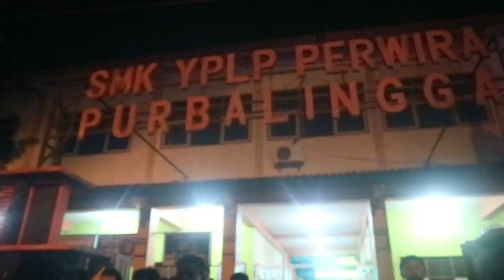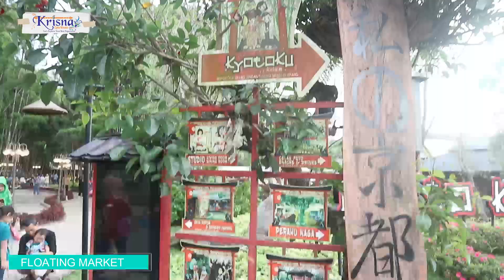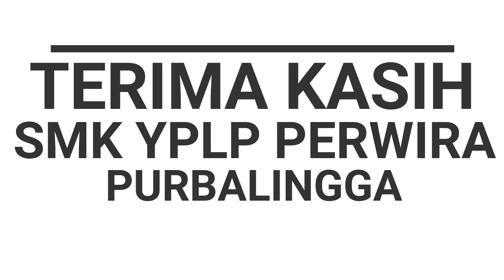KUNJUNGAN INDUSTRI SMK YPLP PERWIRA PURBALINGGA GOES TO BANDUNG. BANDUNG TV, PT PINDAD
Hallo sobat KrisnaKandia 👋👋👋

Kali ini, Mimin akan share video KUNJUNGAN INDUSTRI SMK YPLP PERWIRA PURABLINGGA KE BANDUNG TV, PT PINDAD, DAN JALAN JALAN KE FLOATING MARKET.
Selamat menyaksikan 🤗

Wujudkan moment spesial kalian bersama kami Krisna Cipta Wisata
🏬 Head Office :
Jl. Raya Karang Jambe RT 01 RW 02, Kec. Padamara, Kab. Purbalingga.
🏠Branch Office :
√ Perum Delima E1, Desa Kelompok, Kec Wanasari, Brebes
√ Jl. Bisma Perum Gerilya Permata 2, blok A8 Gumilir Cilacap